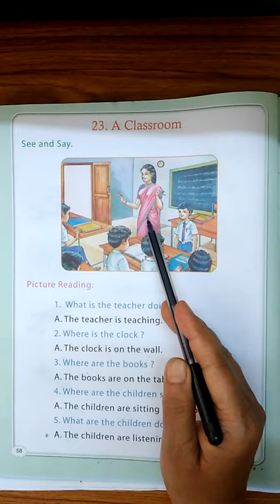UKG English Picture Reading Class by Rajeshwari